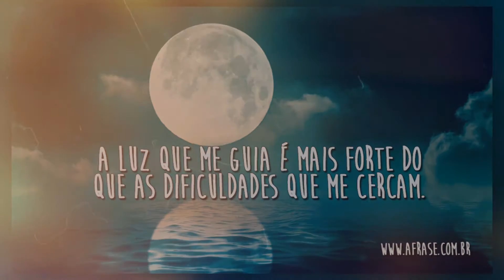Frases e Imagens Religiosas - Vídeo 19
Não vou reclamar desse ano, até porque apesar dos momentos ruins eu conquistei muitas coisas.

Nem no céu nem na Terra, há um Deus maior, ele faz, e refaz, ele é Deus!

Maior do que aquele que quer te derrubar é aquele que te levanta todos os dias e te dá forças para lutar.

Obrigada, meu Deus, por teres me concedido a bênção de ter vivido mais um ano de vida!

A luz que me guia é mais forte do que as dificuldades que me cercam.